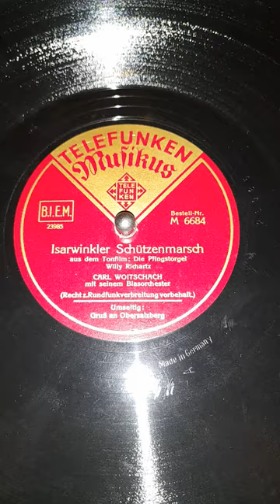Isarwinkler Schützenmarsch aus dem Tonfilm Die Pfingstorgel Richartz Carl Woitschach Blasorchester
Isarwinkler Schützenmarsch aus dem Tonfilm: Die Pfingstorgel - Willy Richartz

Carl Woitschach mit seinem Blasorchester